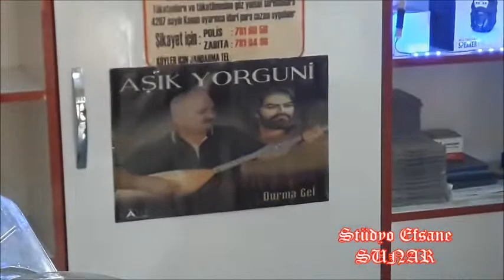# 02hasanefsane Mehmet Ata Taşdemir Çektiklerim yetmedi mi Efsane Şair ( Hasan Özdemir )